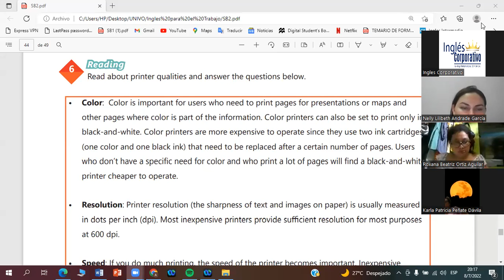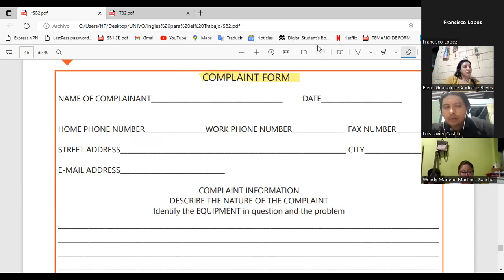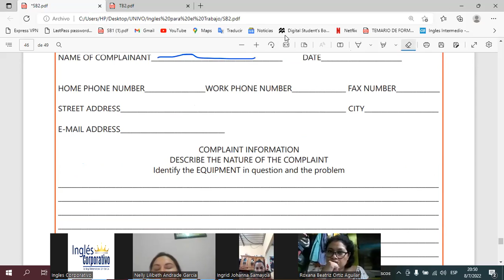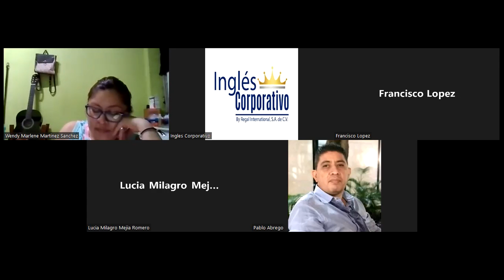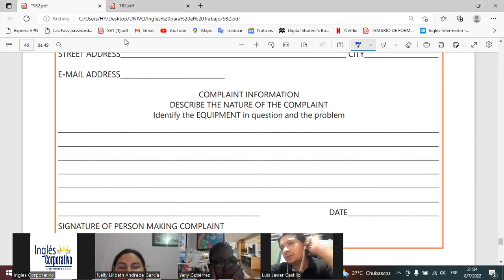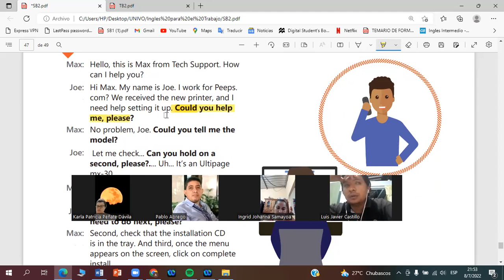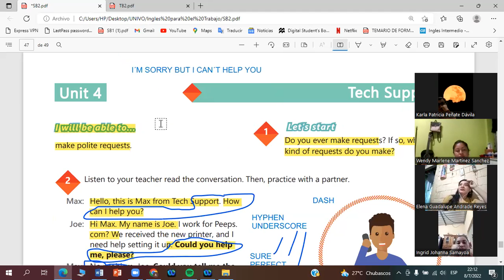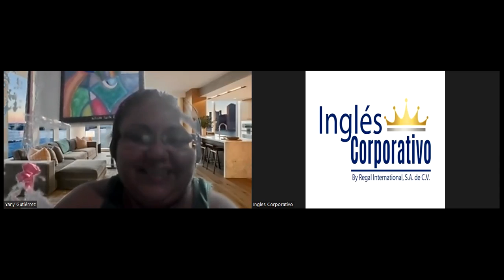Ingles Corporativo-08-07-2022-How to use can for informal requests.